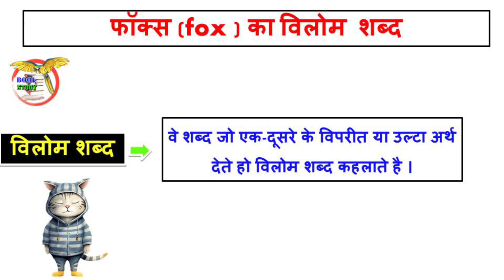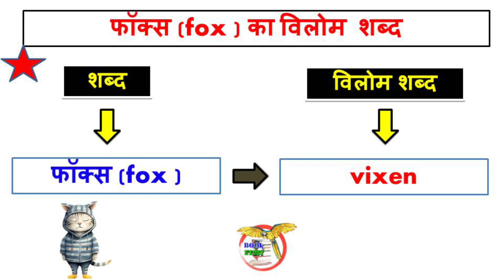फॉक्स का विलोम शब्द क्या होता है || fox ka vilom Shabd kya hoga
फॉक्स का विलोम शब्द क्या होता है
fox ka vilom Shabd kya hoga